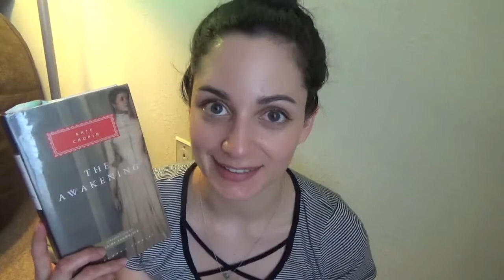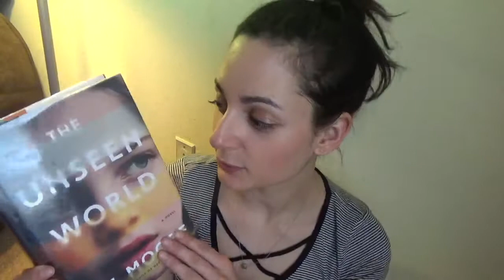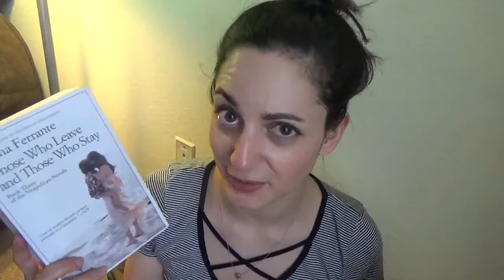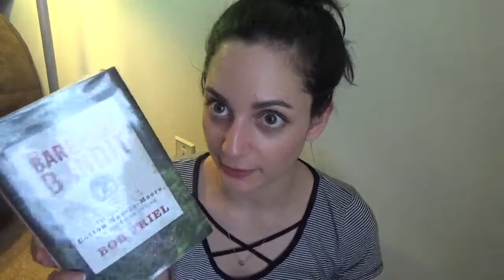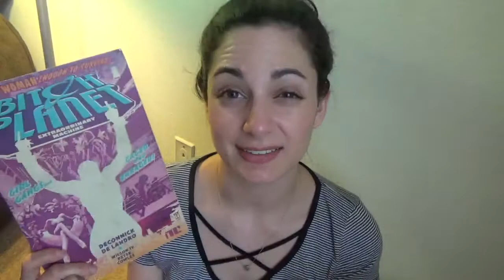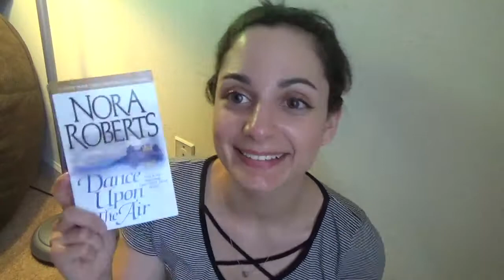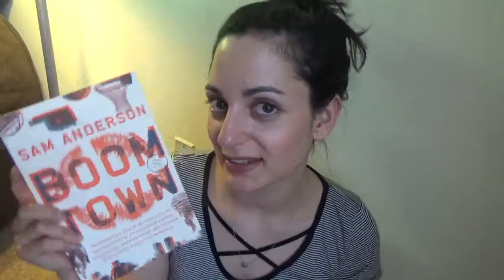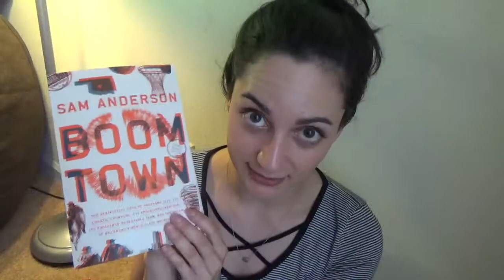Currently Reading + Library Haul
BOOKS mentioned:
1. The Awakening by Kate Chopin
2. The Unseen World by Liz Moore
3. Those Who Leave and Those Who Stay by Elena Ferrante
4. The Astonishing Color of After by Emily X.R. Pan
5. The Female Persuasion by Meg Wolitzer
6. The Barefoot Bandit by Bob Friel
7. The Accidental Bad Girl by Maxine Kaplan
8. Bitch Planet Book 1 by Kelly Sue DeConnick, Valentine De Landro, Robert Wilson IV
9. Degrassi: Extra Credit Vol. 1 by J. Torres
10. Dancing Upon the Air by Nora Roberts
11. Boom Town by Sam Anderson